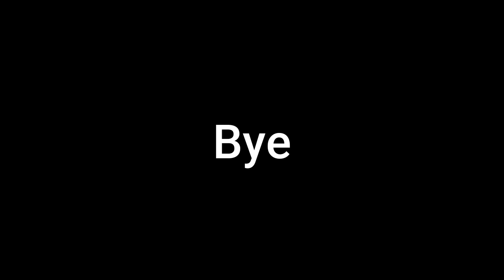World of Dogs.!!1 l Undertale {Ep 4)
YOU CAN'T ESCAOE DOGS